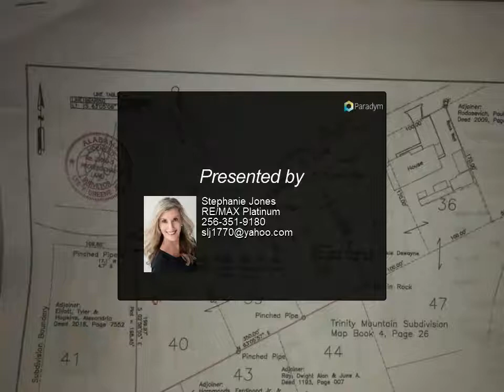RE/MAX Platinum - lot 38 SPARKS STREET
Please enjoy this property video created by RE/MAX Platinum

lot 38 SPARKS STREET
TRINITY, AL 35673

.38 acre, wooded lot, public water, septic tank, restricted no mobile homes or farm animals

Stephanie Jones
RE/MAX Platinum